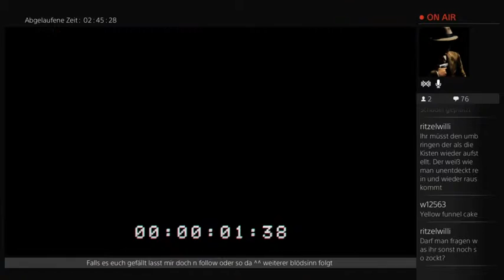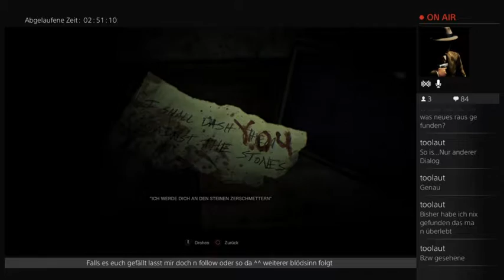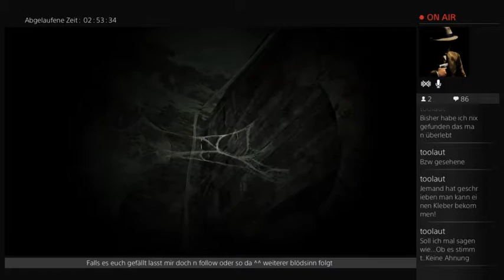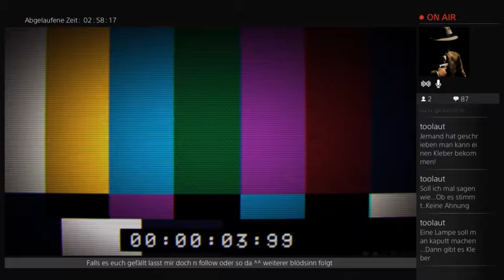Resident evtl 7: beginnend Hour demo (Part 12)